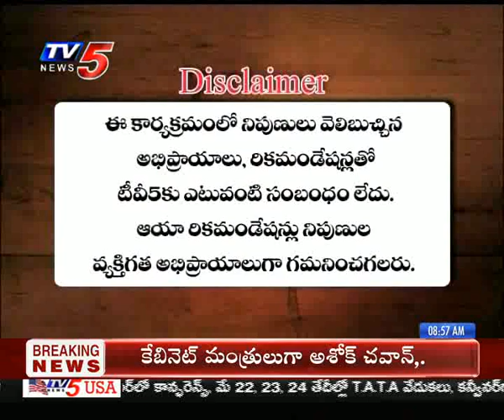30th December 2019 TV5 News Business Breakfast | Spl. Show from Vizag